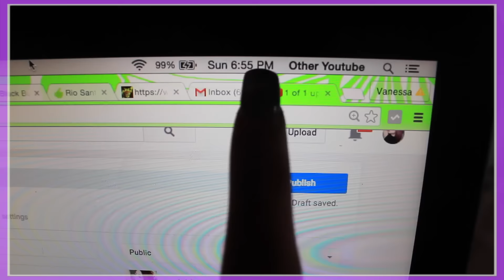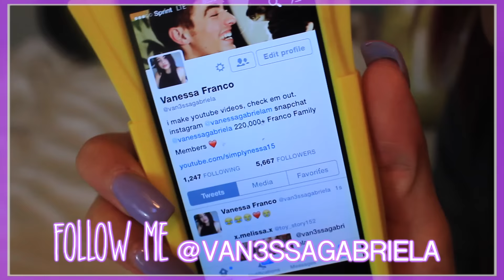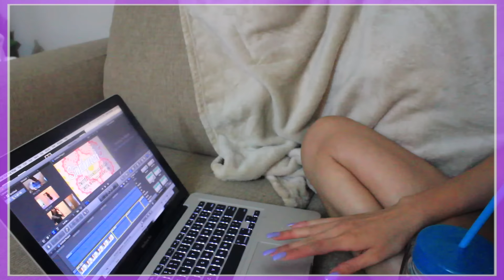☆☾ Summer Night Routine ☽☆ SIMPLYNESSA15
About Me:
Name: Vanessa
Age: 18
Grade: College Freshman
Camera: Canon Rebel t3i
Editor: iMovie 11/FCP